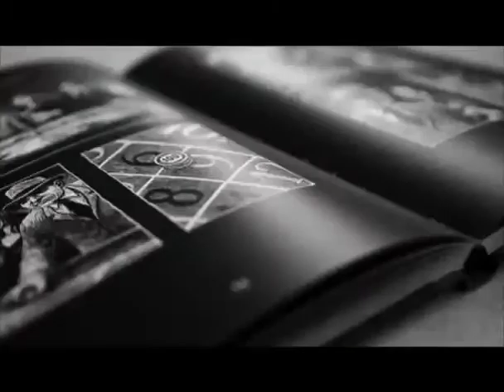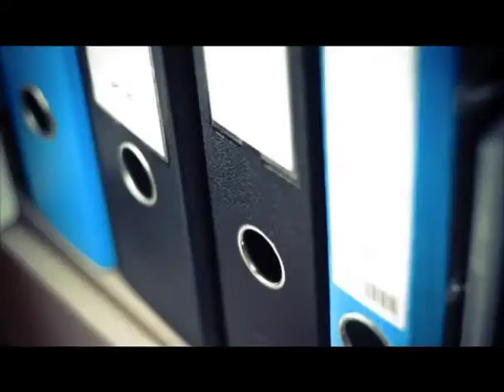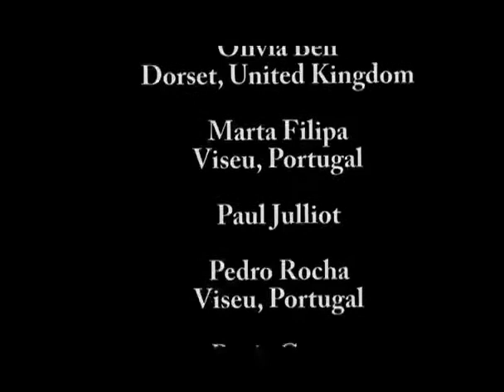MARTA COSTA - 365 project - School Project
Marta Filipa
12º ano Multimédia
2011

Music
Summer 78 - Yann Tiersen

Voice
Pedro Rocha

Text
Pedro Rocha & Marta Filipa

Edition
Marta Filipa

Photos
Annie Burke
Berkeley, California
(I'm sorry but i've forgotten to put your name in the video credits.)

Alexander Sweetman
London, England

André Hengst
Berkeley, California

Andres Calada
Illinois, Chicago

Andre Burke
Berkeley, California

Ashely Hershberger
Corona, California

Anthony
Zurich, Switzerland

Annie
Toronto, Canada

Arnel D. Cupon Jr

Chantal
New Zeland

Federico Savoldelli
Genova, Italy

Graham Russell
London, UK

Iva Grubisc
Sibenik, Croatia

João Carmo
Viseu, Portugal

Kelly Teague
St. Louis, Missouri

Leah Cofer
Santa Cruz, California

Olivia Bell
Dorset, United Kingdom

Marta Filipa
Viseu, Portugal

Pedro Rocha
Viseu, Portugal

Samantha Handler
Winter Garden, Florida

Valentina Mantovani
Italy, Verona

text based on my own experience and the persons from the video.